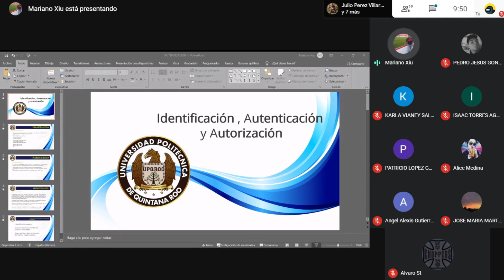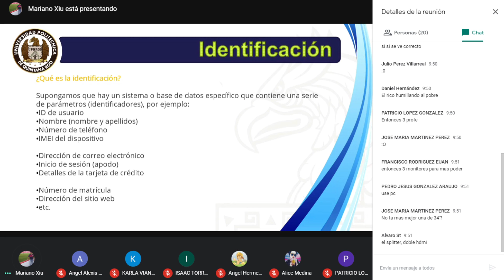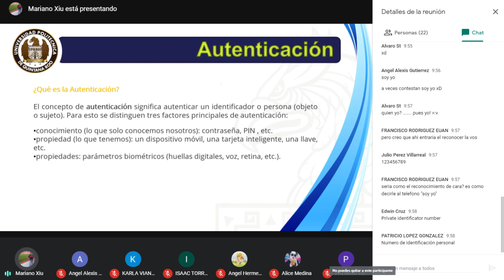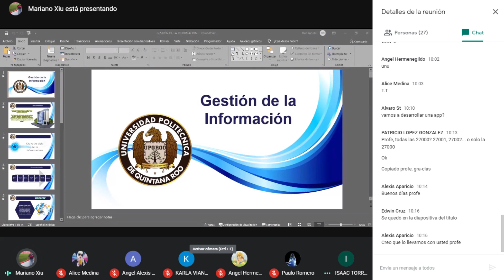Clase Xiu 27-01-2021